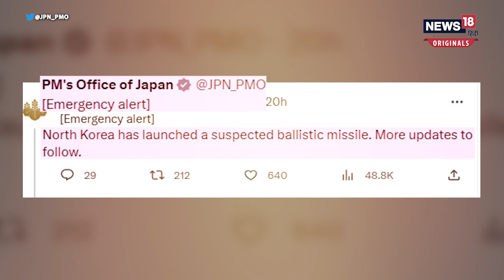North Korea Missile: उत्तर कोरिया ने फिर दागी बैलिस्टिक मिसाइल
North Korea एक बार फिर से सुर्खियों में है। उसके सुर्खियों में आने की वजह से  Ballistic Missile की टेस्टिंग। उत्तर कोरिया ने फिर से दुनिया को चौंकाते हुए एक अज्ञात मिसाइल का प्रेरक्षण किया है। ये दावा Japan की तरफ से किया गया है। जापानी प्रधानमंत्री कार्यालय ने बताया ने ट्वीट कर कहा कि उत्तर कोरिया ने एक संदिग्ध वैलिस्टिक मिसाइल लॉन्च की है। इसके बाद से जापान में हड़कंप मच गया है।

n18oc_originals n18oc_originals